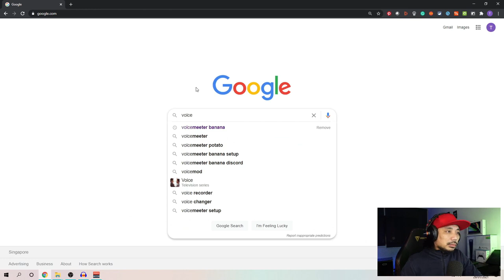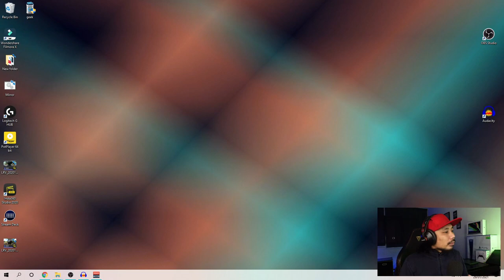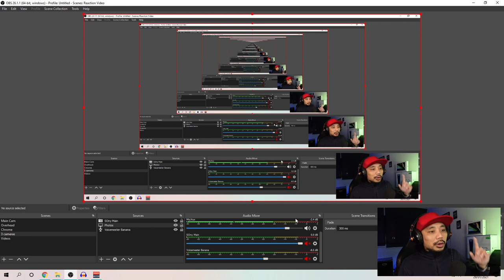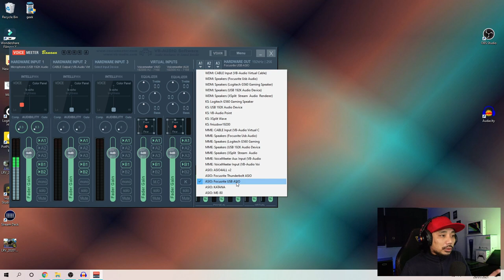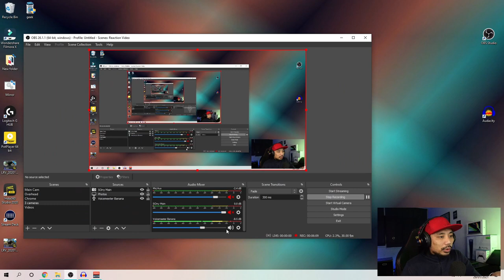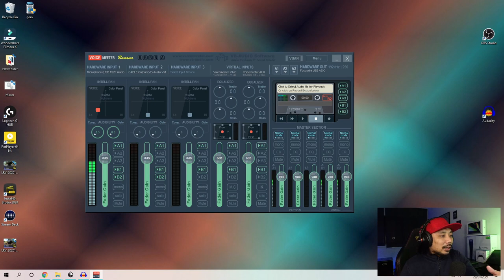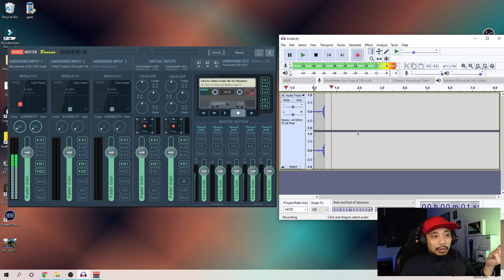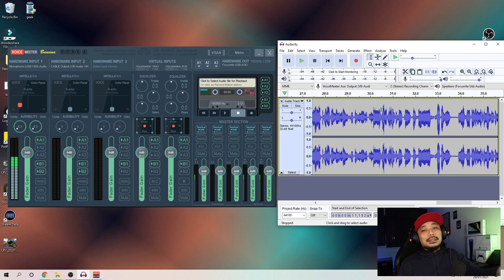VOICEMEETER + AUDACITY SETUP TUTORIAL - BETTER MIC SOUND FOR YOUR AUDACITY VOICE RECORDING| Tagalog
May mga nagtatanong satin pano ba yung setup ng Voicemeeter and Audacity. Hopefully this Tutorial Video can help you.

USB Condenser Recording Microphone Youtube Podcast Instrument Live Broadcast Voice Chat Microphone Voice Over

My Gears:
Focusrite Scalett 2i2 Studio

Gears Used:
Camera - Sony A6400

Creative Live! Cam Sync 1080P

Capture Card - El Gato Camlink 4K